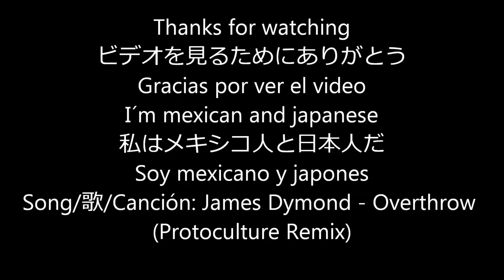A bit of Osaka, Japan Part 2/大阪のビット日本2/Un poco de Osaka, Japón Parte 2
THIS IS THE SECOND PART OF MY VIDEOS OF OSAKA, JAPAN FOR MY CITIES OF THE WORLD, I WILL UPLOAD MORE SOON!!!
これは、大阪、日本のマイビデオの2番目の部分ですすぐに私はあなたがそれを好む私が多くをアップロードすることを願っています
購読する    ;D
ESTA ES LA SEGUNDA PARTE DE MIS VIDEOS DE OSAKA, JAPÓN PARA MIS CIUDADES DEL MUNDO, VOY A SUBIR MÁS PRONTO!